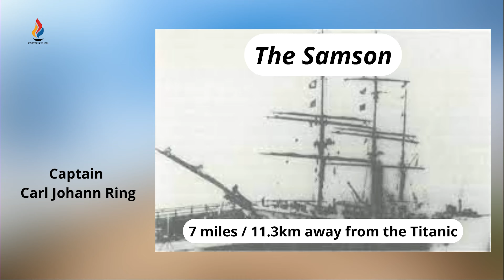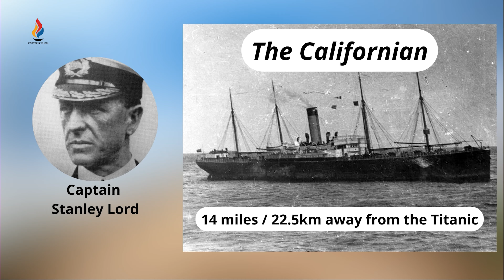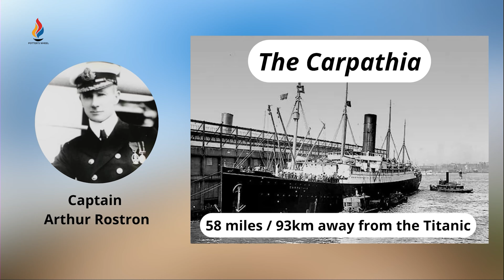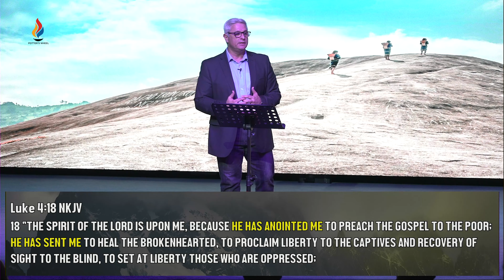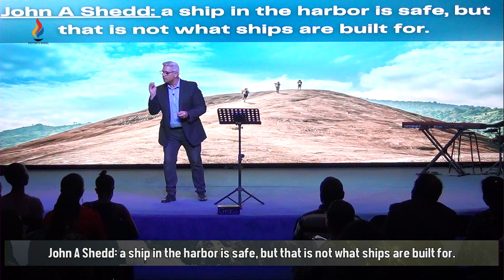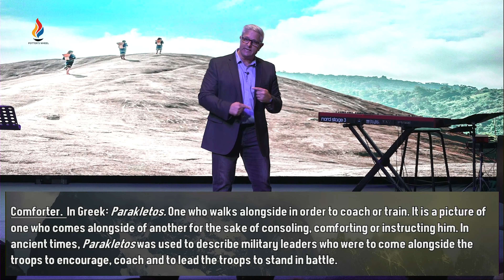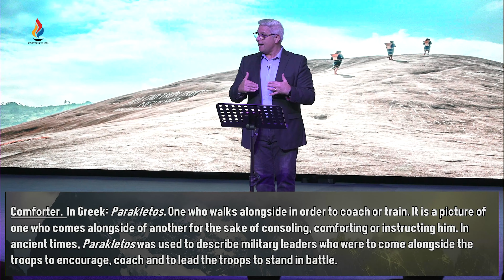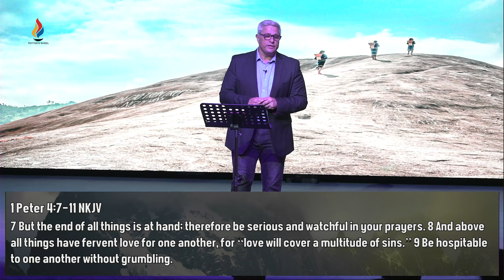Serve: Led by the Holy Spirit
Today, there are distress signals being sent off all around us in families, in communities and in our workplaces! People are really struggling. The Church (the people of God) need to get out of the safety of the building and start to reach out to others, giving the help that God wants us to give.  Jesus called us to serve. He even wired us to serve. He wants to lead us and empower us to serve in His way. We can learn to let Holy Spirit lead us, train our bodies to be obedient to Holy Spirit, and let Holy Spirit lead us to serve others and make a difference in this world.

To watch "Serve: Led by the Holy Spirit" full service with worship, please click this